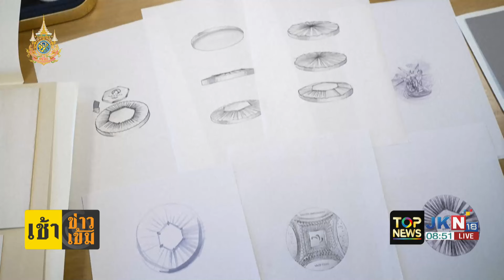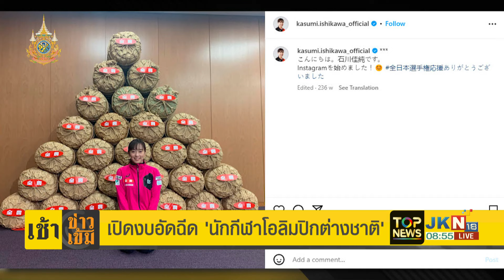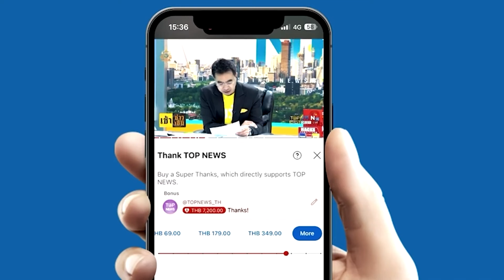"กนก-ธีระ"เปิดงบอัดฉีดสุดแปลกทั่วโลก "ฮ่องกง"สุดป๋า แจกเงินเยอะสุด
อาเซียนสุดป๋า "ฮ่องกง"อัดฉีดเงินให้นักกีฬา มากสุดในโลก สิงค์โปร์ อินโดฯตามลำดับ "กนก-ธีระ"เปิดงบอัดฉีดสุดแปลกทั่วโลก